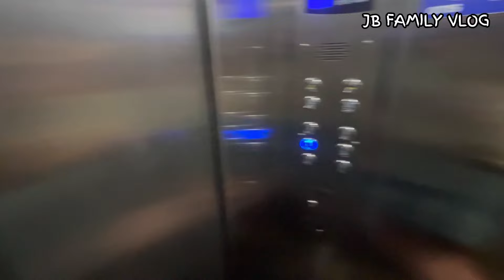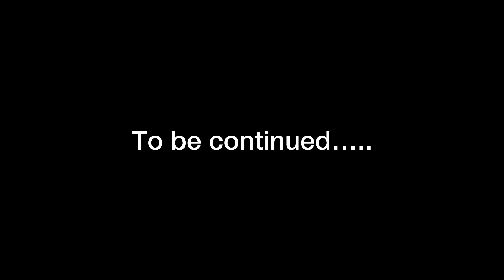❤️കുടുംബത്തിലേക്ക് പുതിയ ഒരാൾ കൂടെ🔥welcoming our littlegirl💋vlog